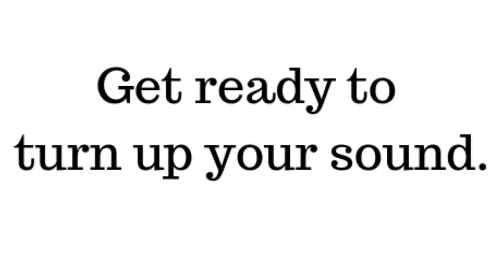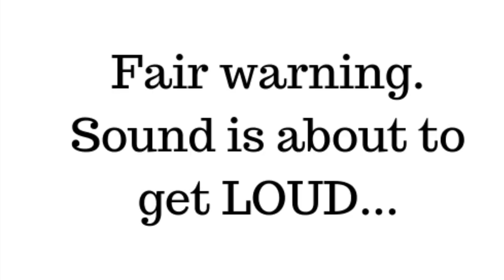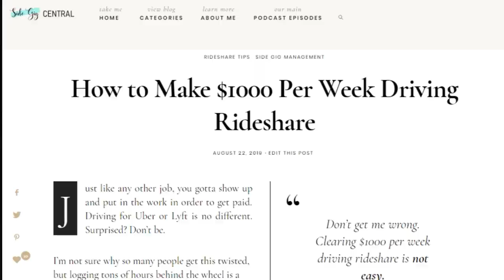Uber | Lyft Confessions: The Good, Bad and Ugly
Here's a sneak peek of Episode #1 of the Side Gig Central podcast! The podcast is set to launch at the end of September 2019, but I couldn't wait to give you a quick look at what I've been working on.

In this episode, we talk about how to maximize your time (and your sanity) when your side gig is rideshare. My guest, Abiola Booker, has done over 1,300 rideshare rides and was one of the first female rideshare drivers in Philadelphia! She shares some of the good (and bad) experiences that she's had over the years and her stories do not disappoint.

And keep that side hustle going because, mmm! It looks good on you!